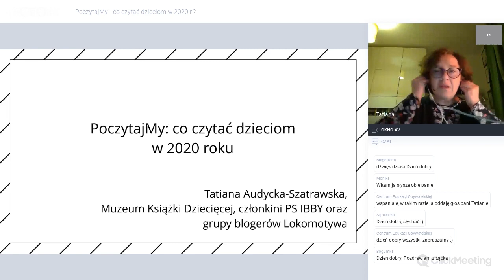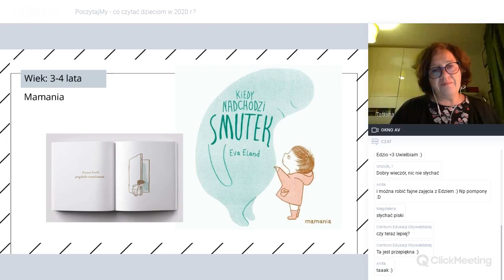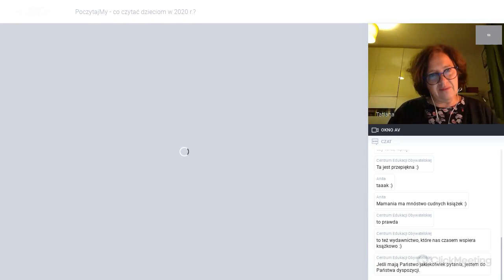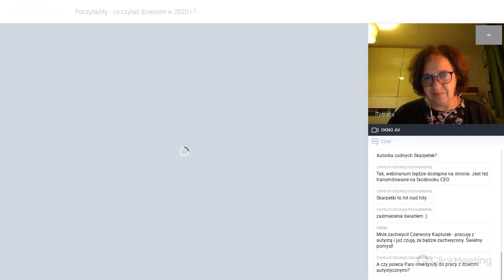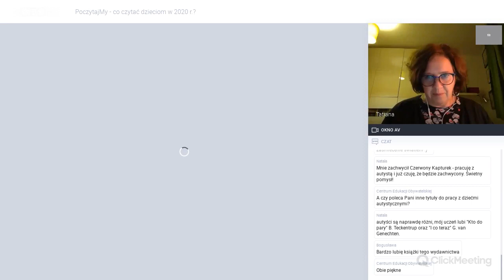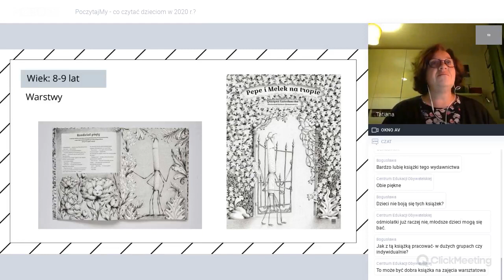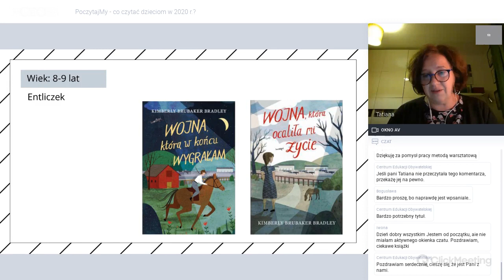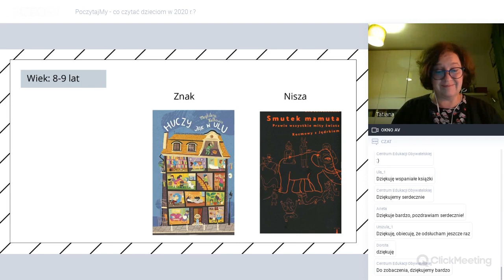PoczytajMy - co czytać w 2020 roku?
Webinarium o książkach dla dzieci prowadzi pani Tatiana Audycka-Szatrawska (IBBY Polska, Muzeum Książki Dziecięcej).